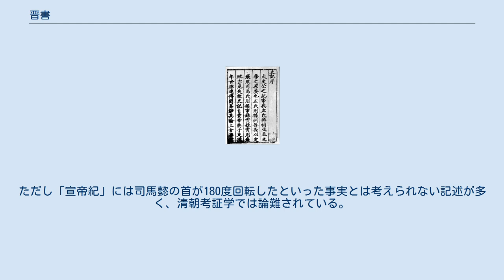晋書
『晋書』（しんじょ 繁体字中国語: 晉書）は、中国晋王朝（西晋・東晋）について書かれた歴史書。
二十四史の一つ。
唐の貞観20年（646年）に太宗の命により、房玄齢・李延寿らによって編纂が開始され、貞観22年（648年）に完成した。
帝紀十巻・載記（五胡の単于・天王・皇帝に関する記述）三十巻、列伝七十巻、志二十巻によって構成される紀伝体。
 玄武門の変により兄で皇太子の李建成を排除して帝位を簒奪した太宗・李世民は、房玄齢を総監として未編纂の史書を作ることを命じ、『北斉書』・『梁書』・『陳書』・『隋書』・『周書』と『晋書』が編纂された。
太宗は代表作である「蘭亭序」を陪葬することを命じるほど王羲之に傾倒しており、『晋書』「王羲之伝」は自ら執筆している。
既存の正史である『史記』『漢書』『三国志』などはいずれも個人が編纂したものを後に正史と定めたものであったが、太宗の欽定史書として『晋書』が編纂されて以降は史書編纂は国家事業となり、滅亡した王朝の史書を編纂することが正統王朝としての義務となった。
 『晋書』成立以前にも、数多くの史家によって晋の歴史書が作られており、それらのうち代表的な18種類の書物が「十八家晋史」と呼ばれていた。
『晋書』は、「十八家晋史」の内の一つである、臧栄緒の『晋書』をはじめとした晋の約数十種類の歴史書や、崔鴻の『十六国春秋』などの五胡十六国の歴史について述べられた書物などを参考にして編纂された。
 本紀に記載されるのは晋の実質上の始祖である司馬懿から東晋最後の恭帝・司馬徳文までであるが、載記では東晋滅亡の年より後に死去した赫連勃勃なども入っている。
 西晋では、武帝・恵帝の時代に、将来の『晋書』編纂に当たって、どの時代から扱うかが議論された。
荀勗は司馬懿が魏の実権を握った正始年間を、王瓚は司馬師が曹芳を廃立した嘉平年間を始期にすべきと主張したが、結論は出なかった。
のちに賈謐が、武帝が皇帝に即位した泰始年間を始期にするよう主張した。
正始期を支持する荀畯・荀藩・華混、嘉平期を支持する荀熙・刁協はなおも自説を主張したが、王戎・張華・王衍・楽広らの支持を得た賈謐の主張が通った。
 正史『晋書』は、王朝の事実上の始祖として本紀を立てた司馬懿・司馬師・司馬昭や、竹林の七賢など一部例外はあるが、基本的に西晋での方針に従い、武帝の即位（265年）以前に死去した人物の伝記は立てていない。
すなわち、実質的に晋臣として活動した人物であっても、武帝即位以前に死去した人物は原則立伝されなかった。
 『晋書』の志の部分は、晋のみならず後漢や三国時代についても記しており、志をもたない『三国志』を補う重要な資料となっている。
 また、晋だけでなく五胡十六国の歴史を載記という形で載せているのも貴重である。
 いっぽう『晋書』の正確性については、批判的な評価が多い。
 『史通』「採撰篇」で劉知幾は、『晋書』が『語林』『世説新語』『幽明録』『捜神記』といった書物に記載された怪しげな話を採用していることを指摘した。
「分量さえ多ければいい、資料収集が広ければいいという態度だ。小人は喜ばせられるだろうが、君子のあざ笑うところである。」と手厳しく非難している。
また、『旧唐書』の著者劉昫は、「房玄齢伝」の評語で、「以臧栄緒晋書為主、参考諸家、甚為詳洽。然史官多是文詠之士、好採詭謬砕事、以広異聞、又所評論、競為綺艶、不求篤実、由是頗為学者所譏。」と、筆を極めて酷評している。
つまり、「『晋書』は諸書を参考に詳しく書かれている。ところが、編纂に当たった史官は文士・歌詠みが多く、デマや誤報、くだらないゴシップを喜んで書いているような程度の低い連中で、広く異聞を集め、所々で評論家ぶって美文を書こうとしているが、真実を追求していないので学者はひどくバカにしている」というのである。
すなわち、正史であるにもかかわらず後世からあたかもイエロージャーナリズムのような評価しか受けなかった史書、それが晋書であった。
この評価は後世も概ね踏襲されており、清朝の考証学者である趙翼なども、晋書はデマや誤報、くだらないゴシップを信じ過ぎると低い評価を行なっている。
 また、現代日本において晋書の部分日本語訳を行った越智重明は「晋書には多くの誤りがあり、敦煌文書に含まれる干宝の『晋紀』や、『世説新語』などで校正しなければならない」「占田制・課田制のような重大な歴史学の問題でも、晋書には誤りがあるので鵜呑みにしてはいけない」と批判している。
宮川寅...